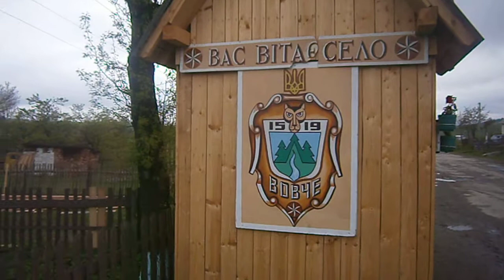Автобусна зупинка збудована громадою у с Вовче